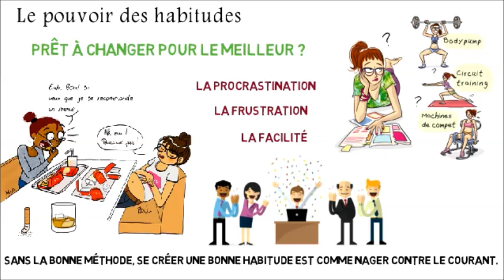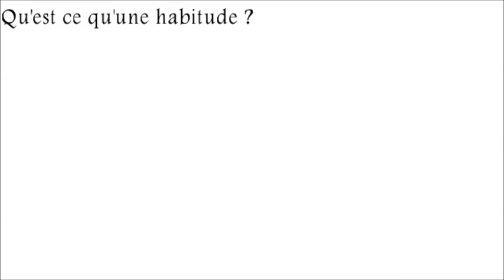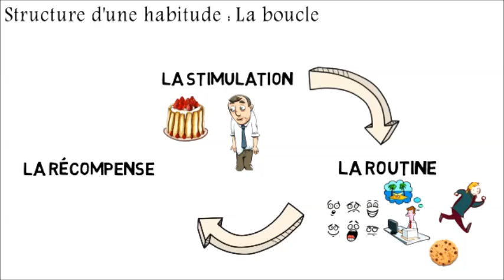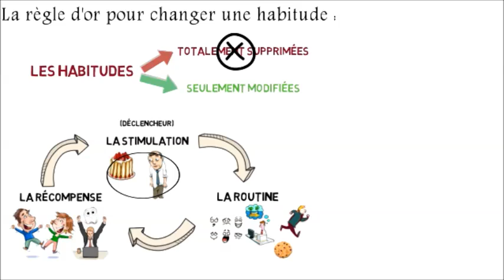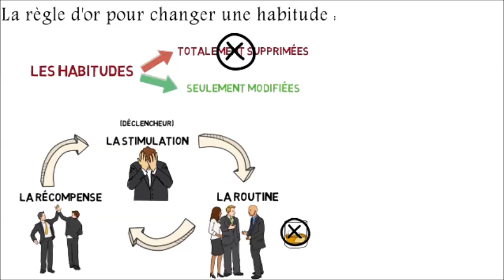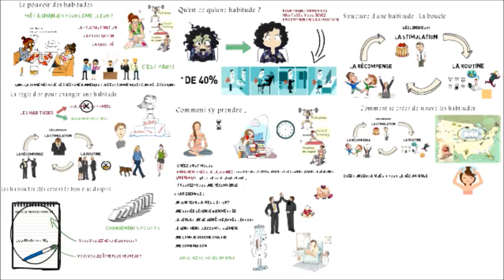Changer un rien pour tout changer : Le pouvoir des habitudes-Charles Duhigg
L'habitude est le pilote automatique de notre cerveau.
En répétant inlassablement les mêmes gestes, jusqu'à ce que le signal émis par son cerveau devienne automatique. C'est la «boucle de l'habitude».
Notre vie est faite de boucles, de ces «habitudes clefs» qui régissent nos conduites à notre insu. Il suffit d'en modifier un élément pour créer une nouvelle boucle.
C'est là toute la différence entre échec et réussite, bonheur et malheur. En changeant de clefs, vous ouvrez des portes insoupçonnées.